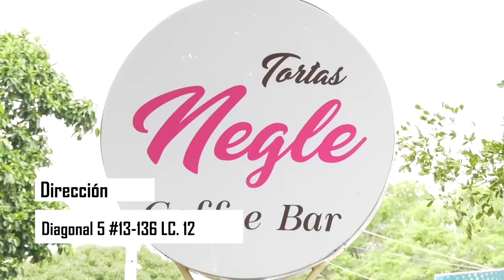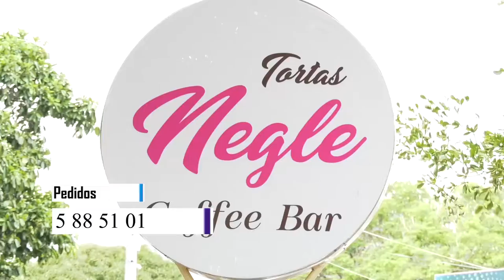OCHO DEPORTISTAS CESARENSES EN CAMPEONATO PANAMERICANO DE LEVANTAMIENTO DE POTENCIA